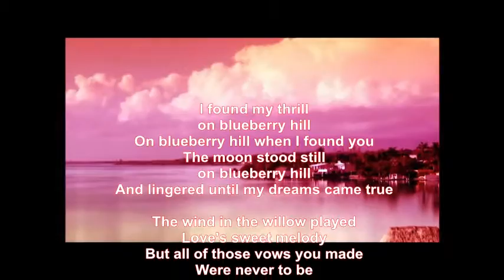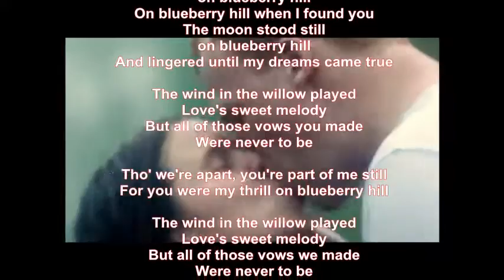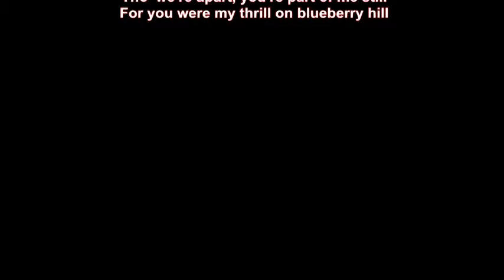Mike Malak - Blueberry Hill (F Domino, blues, cover, lyrics)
big hit from 1956... I still love this tune a lot